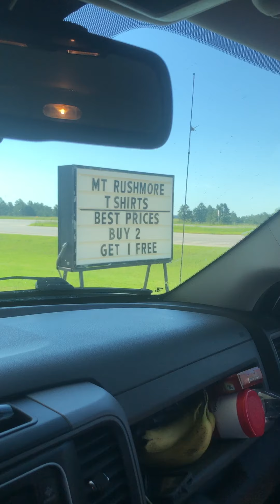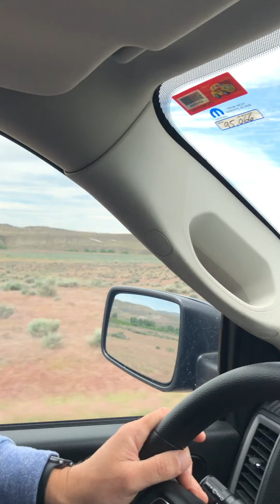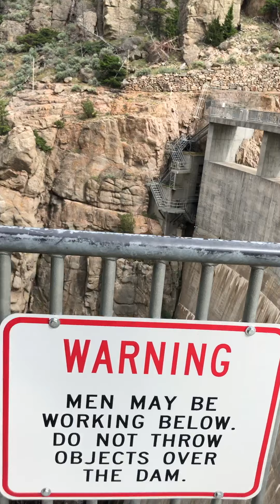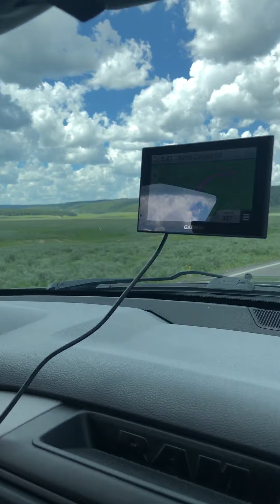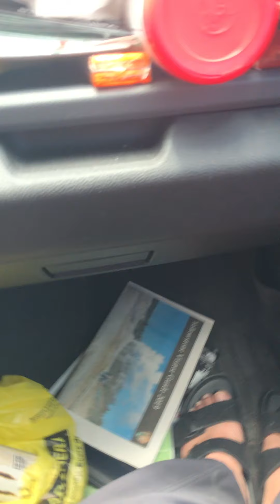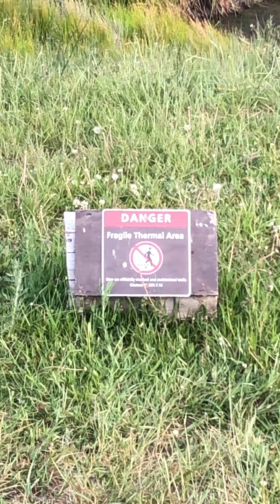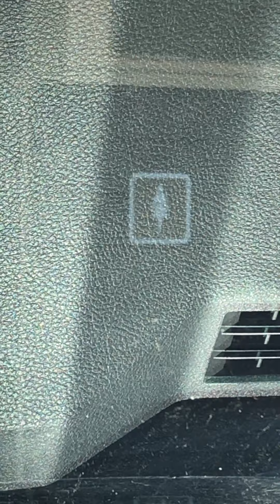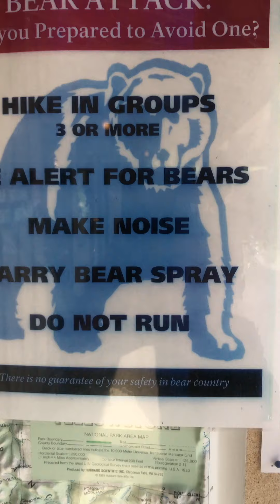Treon vacation 2019